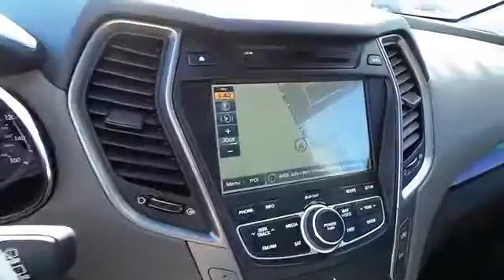blue santafe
NOTITLE